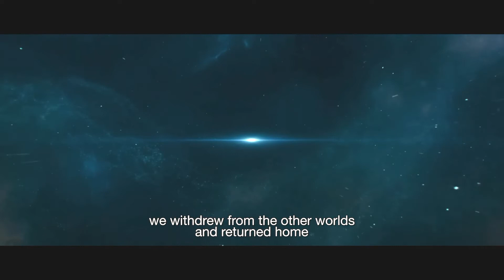Thor: Allfather Odin telling little Thor & Loki the story of Frost Giants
Thor (2011): Odin telling Thor & Loki about Frost Giants

What is Thor (2011) movie about ?
The reckless Thor (Chris Hemsworth), son of Odin (Sir Anthony Hopkins), challenges his brother Loki's (Tom Hiddleston) claim to the throne of Asgard. To teach him humility, Odin casts the young warrior down to Earth & falls amongst humans. Stripped of his powers, Thor falls in love with scientist Jane Foster (Natalie Portman) who teaches Thor much-needed lessons. While Loki usurps the throne of Asgard for evil gain and plans revenge, Thor's love for Jane and his lessons of humility turn him into the true hero and legendary and immortal warrior-defender of the people of the Earth, saving them from destruction.